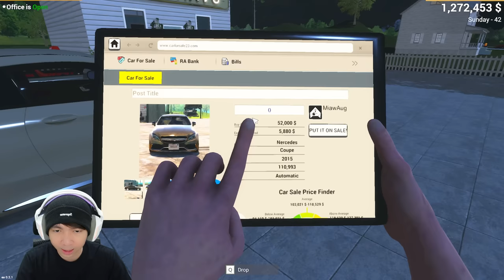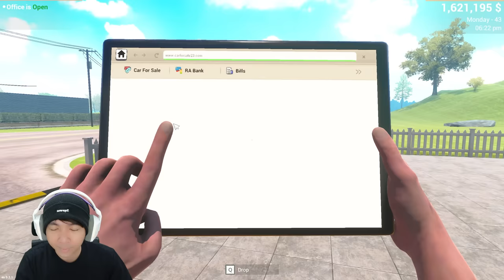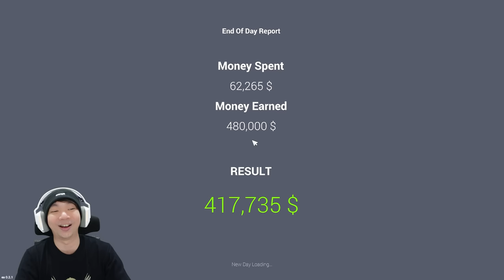Showroom Sport Car Terbesar - Car For Sale Simulator 2023 Indonesia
Setelah pencarian mobil termahal kita di game Car For Sale Simulator 2023 ini belum tercapai, sekarang saatnya gw membuat Showroom Sport Car Terbesar dan mencari Karyawan baru untuk Showroom gw, let's go lah kalo begitu hehehe